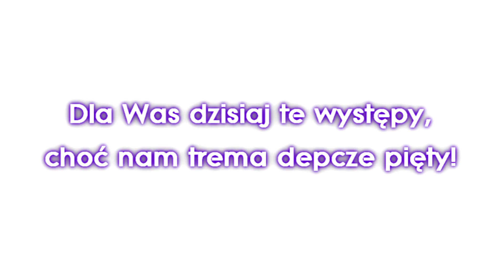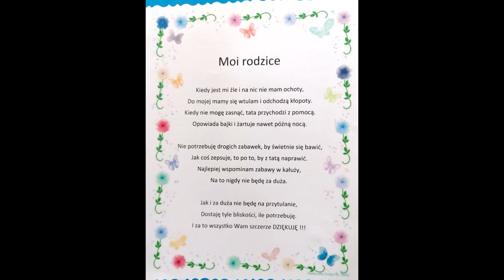Dzień Mamy-Grupa Misie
Wykorzystany utwór : My3-Drodzy Rodzice